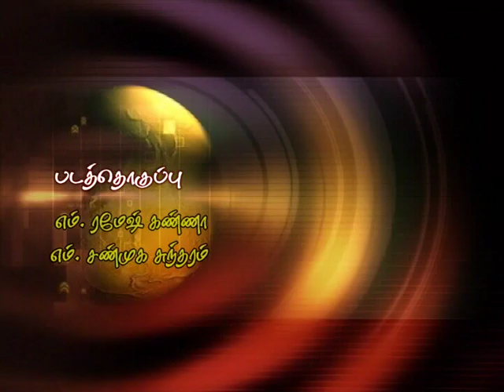mayuritv tirunelveli#திருவெம்பாவை -19